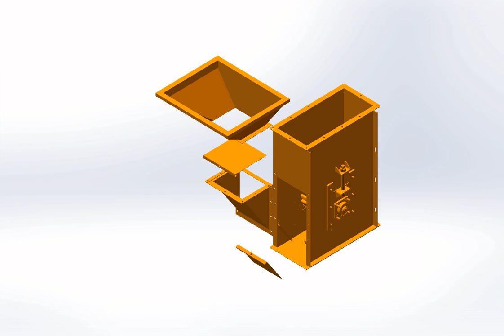15T elevator base installation